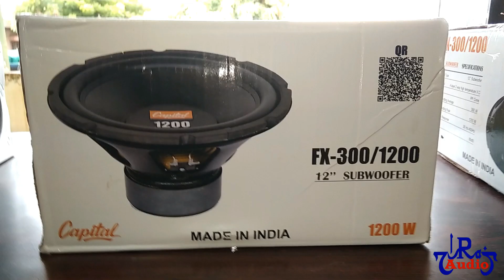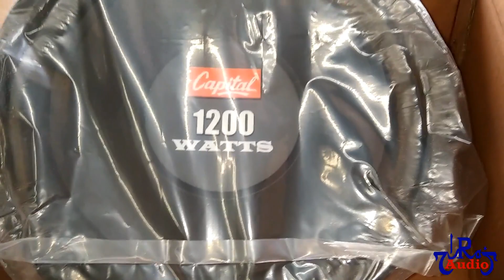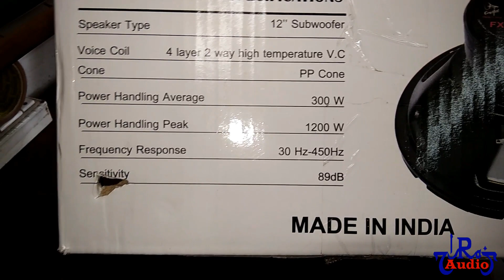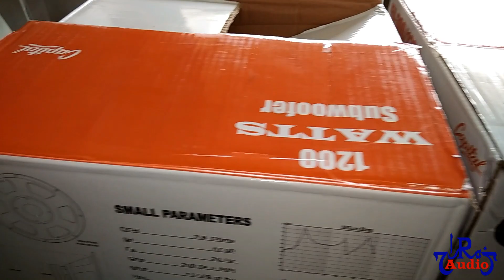Capital 1200W Subwoofer unboxing (Made in India)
2way circuit diagram